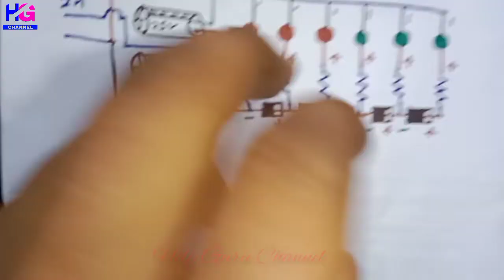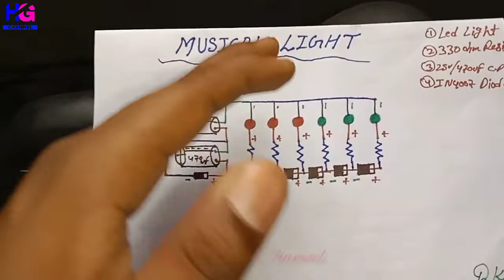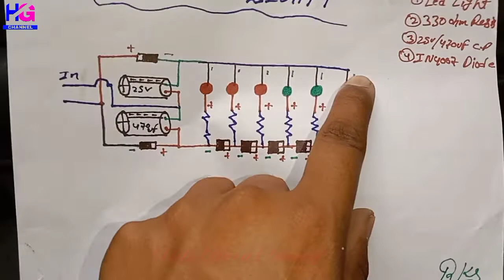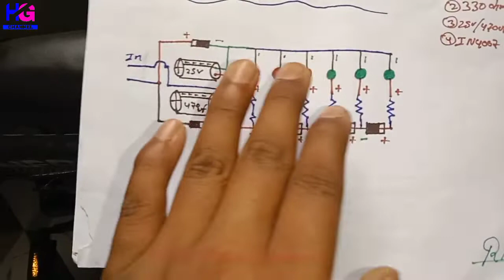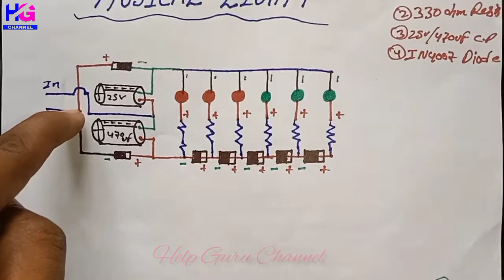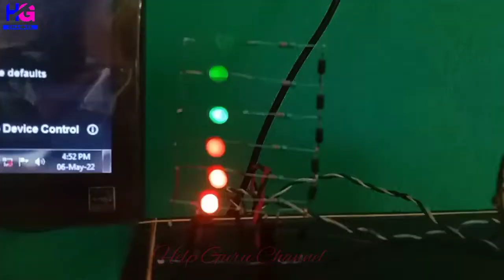Make Led Music Light Sound Detector|Musical Led Without Battery|How To Make Diy Music Led At Home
Hi Friends,
Mein hun Rahul.
Aaj ki video maine apko music se chalne wali Musical Light bana sikhaya hai.
Agar apko is making(Banane)me pareshani hoti hai to mujhe contact kare.

1.Instagram
2.Facebook Group
3.Facebook Page
4.Twitter
5.Telegram

Apko making ke liye kya kya Components Lena hai:-
1.Leds Lights
2.330 ohm,470ohm,1k Resistance
3.1N4007 Diode
4.25/470uf Capacitor
5.Wires

Aaj ka prasna:-
Led Light Kaise Banti Hai?